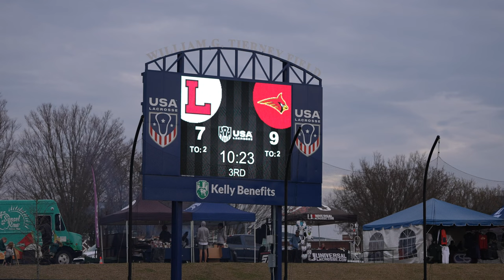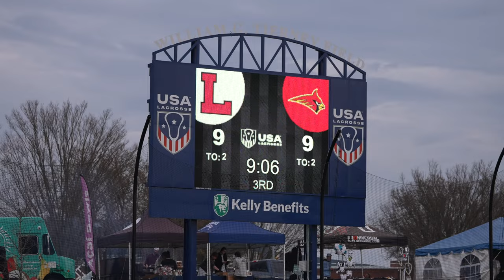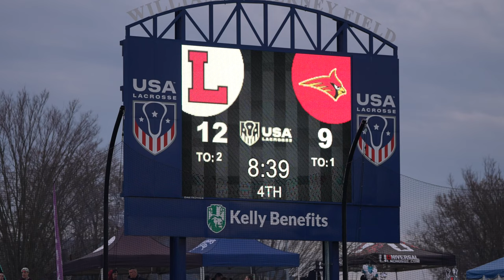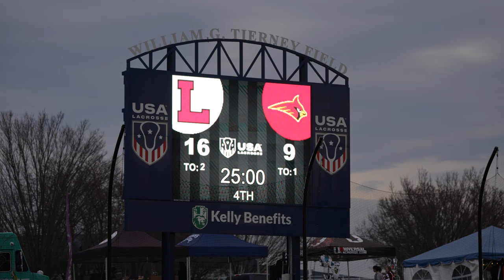Calvert Hall vs. Lawrenceville - Extended Clips - 2nd Half - 2023 Lacrosse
Here's footage from the 2nd half of the Calvert Hall vs. Lawrenceville game from Friday, 3/17/23 at USA Lacrosse Headquarters in Sparks, MD.  This was part of the FCA Invitational, which included a double header on Friday night with this game followed by St. Paul's (MD) vs. ANC (Academy of the New Church from PA) - clips to follow.  Saturday featured another double header with the women of William Smith College taking on Salisbury.  This was followed by a men's game pitting Hobart against Providence.

I took photos in the first half and shot video for the 2nd half, which is the formula I've been going with for the past few games.  and I'll be uploading the full bunch of them soon.

Calvert Hall came out hot and went up 7-2 in the first quarter and had a four goal lead late in the 2nd quarter.  It was all Lawrenceville from then on out as they rolled to a 16-9 finish.

Notes:
- Please check out to see more vids and photos.
- Most of the video was shot with a Sony FX3 and Sony FE 100-400mm F4.5-5.6 GM OSS lens.  The stills and some smaller video clips were shot with a Sony A7iv with both the above lens and also the Sony FE 24-105mm f/4 G OSS lens.

Joe